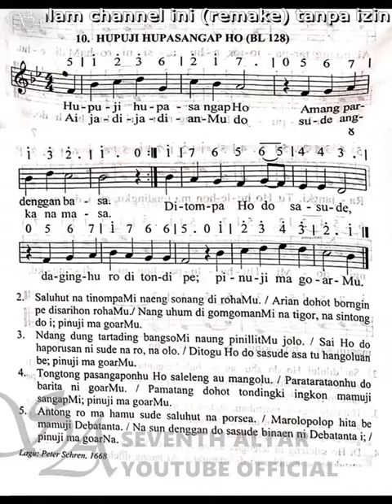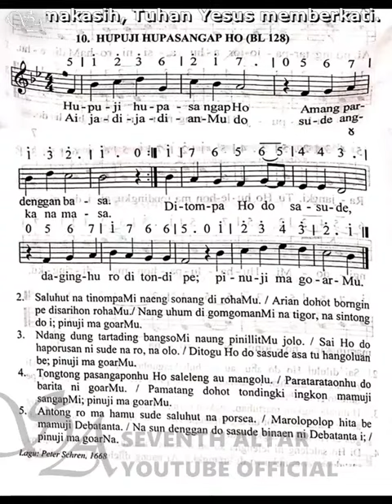BUKU ENDE NO.10 "HUPUJI HUPASANGAP HO" (1 ayat)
🚫Dilarang keras mempergunakan kembali dan/atau reupload baik dalam bentuk video dan audio (musik, karaoke, instrumental) dari channel ini!

BE 10 HUPUJI HUPASANGAP HO
VERSI 1
1
Hupuji hupasangap Ho Amang pardenggan basa
Ai jadijadianMu do sude angka na masa
Ditompa Ho do sasude Dagingku ro di tondi pe Pinuji ma goarMu
2
Saluhut na tinompaMi Naeng sonang di rohaMu
Arian dohot borngin pe Disarihon rohaMu
Nang uhum di gomgomanMi Na tigor na sintong do i Pinuji ma goarMu
3
Ndang dung tartading bangsoMi Naung pinillitMu jolo
Sai Ho do haporusan ni Sude na ro na olo
Ditogu Ho do sasude Asa tu hangoluan be Pinuji ma goarMu
4
Tongtong pasangaponku Ho Saleleng au mangolu
Paratarataonku do Barita ni goarMu
Pamatang dohot tondingki Ingkon mamuji sangapMi Pinuji ma goarMu
5
Antong ro ma hamu sude Saluhut na porsea
Marolopolop hita be Mamuji Debatanta
Na sun denggan do sasude Binaen ni Debatanta i Pinuji ma goarNa